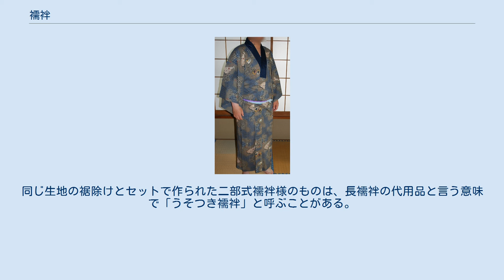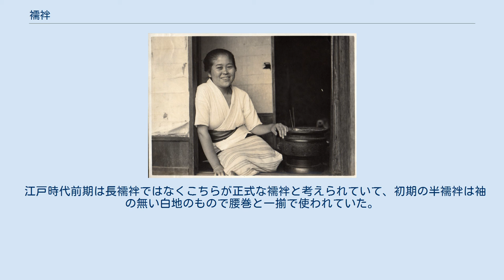襦袢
女性用の長襦袢 男性用の長襦袢の例 襦袢（じゅばん、じゅはん、ジバン）は、和服用の下着の一つ。
 「襦袢」はポルトガル語の「ジバゥン(gibão)」を音写した語で、古いイタリア語の「gibbone（首から腰までを覆うのに用いられた衣類）」に由来する。
漢字は当て字である。
元来は丈の短い半襦袢が使われていた。
のちに絹製の長襦袢ができた。
 襦袢をもし「下着」に分類するならば、見せる着方が正式な着装法とみなされている点において、世界の民族衣装の下着の中で例外的な存在である。
 長襦袢や半襦袢の下に着用する肌着。
肌に直接触れるものであるため、晒（さらし）などの綿生地で仕立てられるほか、ガーゼやちりめんで出来たものもある。
筒袖で衿が細いのが一般的。
衿の色は、礼服用の場合は男女とも白。
そのほかの場合は、男性は黒・紺・灰色・茶色など、女性は赤や薄紅色などが多い。
女性用の肌襦袢には、昭和30年代頃からは袖口がレースのものも出てきている。
 作務衣に用いる肌襦袢もある。
 左の芸妓と右の舞妓は裾引きの長着をおはしょりしており、長着の裾の下から長襦袢が見える 肌襦袢と長着（着物）の間に着る襦袢。
形状は長着に似ている。
衽(おくみ)のような竪衿がついた関西仕立てと、通し衿の関東仕立てとがある。
 素材は主に木綿やモスリン、ウール、絹。
織物の種類としては羽二重、正絹、縮緬が、夏には麻、織物は絽が用いられる。
 着丈で仕立てられている対丈（ついたけ）のものと、長着と同様におはしょりが出来るように仕立てられているものがある。
 着用の際には、前もって衿ぐり部分に長着や全体のコーディネイトと調和する色柄の半衿を縫い付けておく。
 単や袷（あわせ）のほかに、袷の胴裏を省いた胴抜（どうぬき）仕立てがある。
現在、主に着用されるのは、対丈・胴抜仕立て・無双（むそう）袖（一枚の布で表と裏を作る）のもの。
 現在はこの長襦袢が一般的に使われるが、江戸時代前期ごろまでは半襦袢（後述）が正式な襦袢と考えられていた。
もともと長襦袢は遊女の考案によるもので、遊廓で部屋着に近い使い方をしていたものである。
富裕な商人も使用したが、公家や武家で着用されることはなかった。
柄のあるものが多いが、無地のものも存在する。
 1915年、夏の普段着姿の女性。
半襦袢と腰巻（裾除け）に帯を締めている。
 長襦袢よりも着丈が短い襦袢。
胴部分が晒やフランネルでできているため、洗濯がしやすくなっている。
通常、肌襦袢と長襦袢を着用するが、長襦袢の衿になっている半襦袢一枚を代用として、裾除けまたはステテコと共に着用する。
同じ生地の裾除けとセットで作られた二部式襦袢様のものは、長襦袢の代用品と言う意味で「うそつき襦袢」と呼ぶことがある。
袖は柄の付いた色布や絽やモスリンで出来た素材違いが多いが、共布や無地も存在する。
またレース袖のものも存在する。
長襦袢と同じく襟には半衿を縫いつけ色を変えることも出来る。
 紐が2本のものと4本のものがある。
2本は細身に着こなし、4本はゆったり目に着ることが出来る。
 江戸時代前期は長襦袢ではなくこちらが正式な襦袢と考えられていて、初期の半襦袢は袖の無い白地のもので腰巻と一揃で使われていた。
 ^ 戦前は西洋伝来の品の多くを和訳し日本語に当てはめて使っていた事が多いため、シャツ（ドレスシャツ）も襦袢と呼称されていた面もある（ズボンを「（洋）袴」」と呼んでいたのと同様。
 ^ 馬場 良二「ポルトガル語からの外来語」 熊本県立大学、2020年12月29日閲覧。